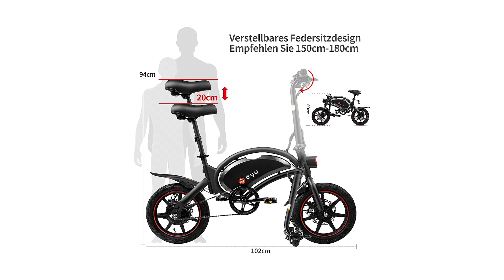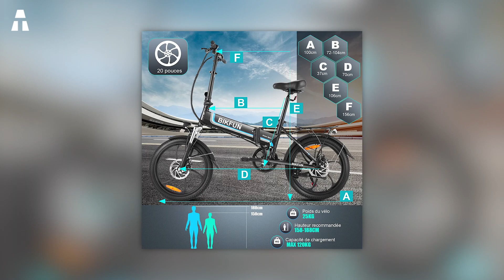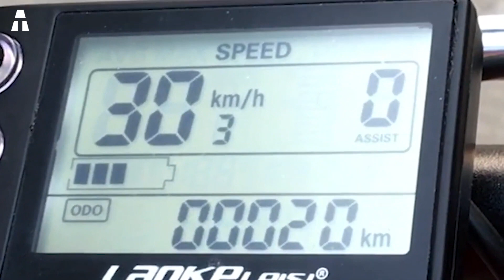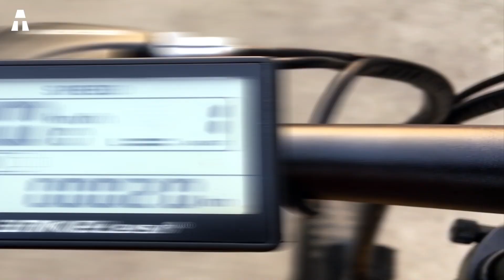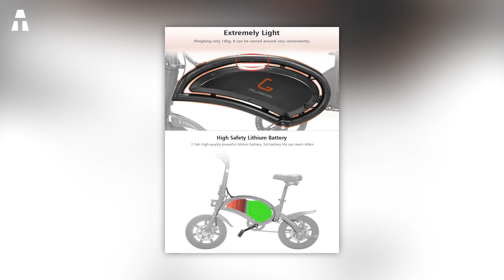6 Meilleurs Vélos Électriques Pliables sur Amazon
Salut à tous et à toutes ! J’espère que vous allez bien. On se retrouve dans cette nouvelle vidéo pour découvrir les 6 meilleurs vélos électriques pliables sur Amazon.

👉 Si vous avez aimé un ou plusieurs produits de cette vidéo, voici les liens ci-dessous :
► FIIDO M1
► DYU D3+
► BIKFUN EB-5793
► LANKELEISI G650
► Kugoo Kirin B2